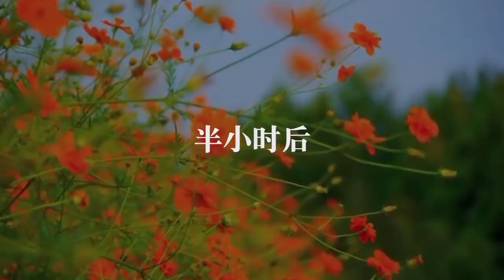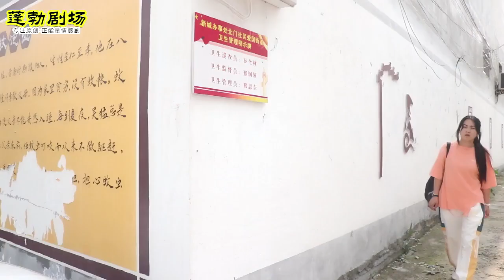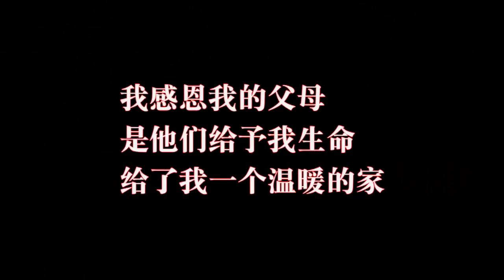母亲过生日，大儿子给的钱母亲却转身给小儿子，是偏心吗【蓬勃剧场儿】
大儿子孝心一片，母亲生日的时候给母亲打钱，但是母亲转身却把钱给了二儿子

短剧 亲情 偏心 感动 我们强调了视频内容的合规性，绝对没有任何不良引导或危险行为。